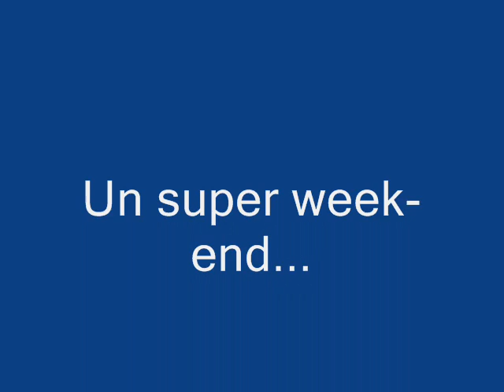Divonne_2011.wmv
Sympo helico maquette de Divonne les bains